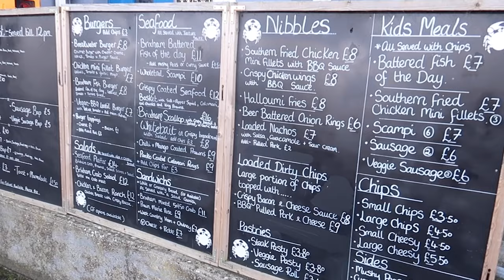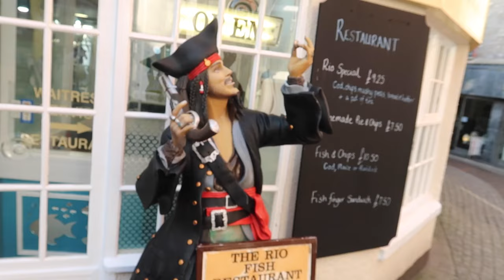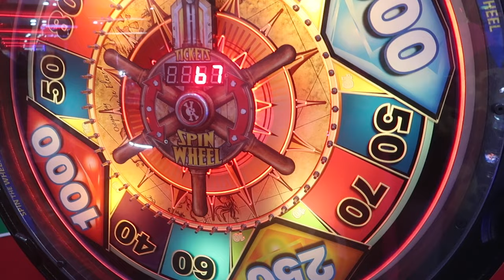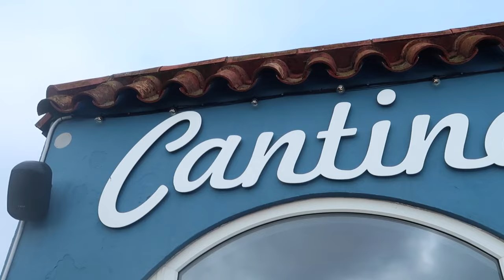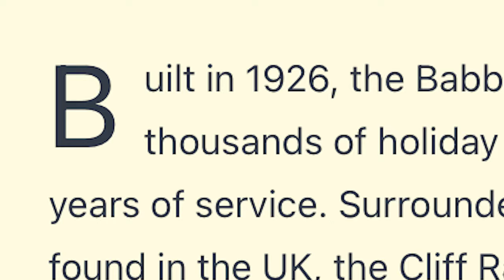Van Life | Adventure around Torbay Devon in our converted VW T4!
We had a little weekend adventure around Torbay (Brixham, Paignton and Torquay) Checking out all the Beauty spots in our Van Storky!